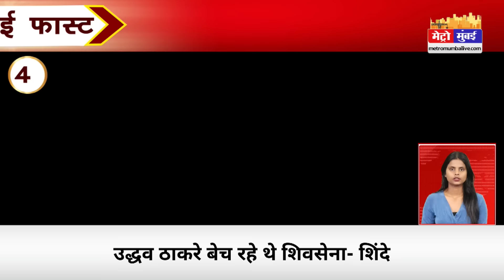Mumbai Fast: मुंबई की 25 बड़ी खबरें | Top 25 News | Mumbai Today Latest News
Mumbai Top 25 News
Mumbai today latest news
Maharashtra News
Metro Mumbai News